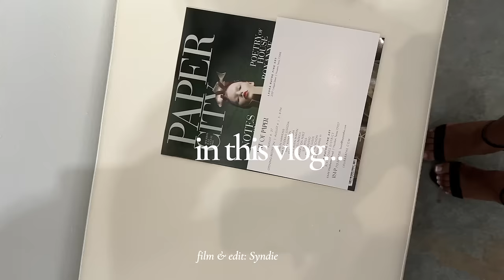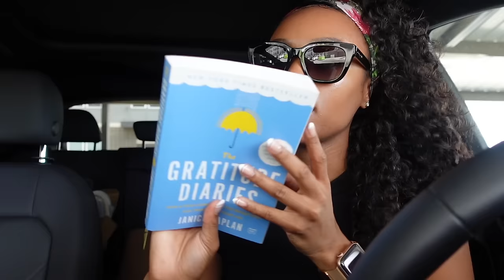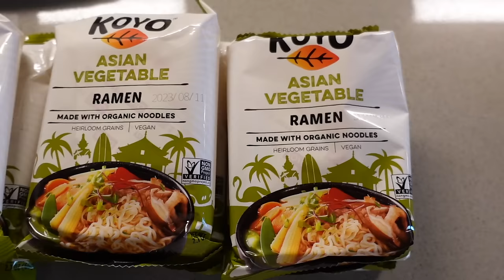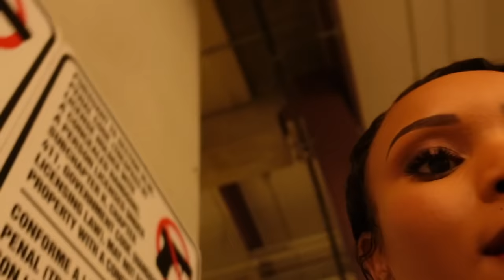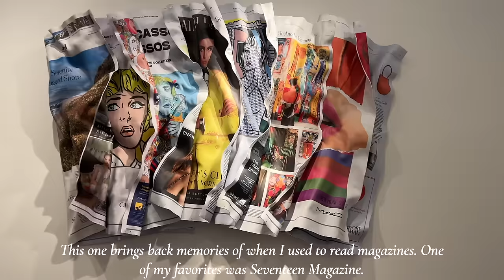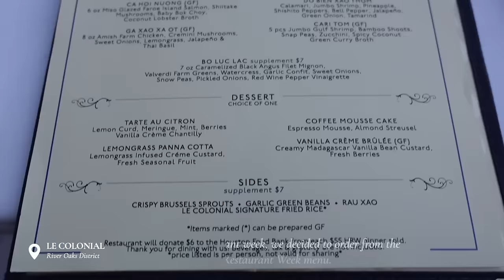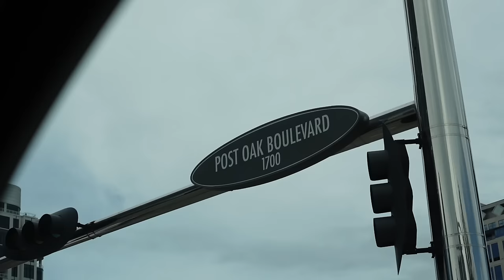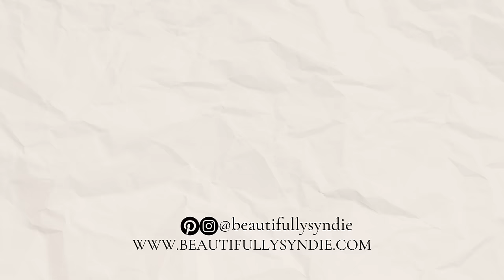WEEKLY VLOG | art show, RH furniture shopping, facial, restaurant week, & more | Beautifully Syndie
Hi, beauties! - welcome back to another vlog!

It's been a fun week taking care of myself by getting a facial and a lash refill, furniture shopping at RH, and going to an art show at the Laura Rathe Fine Art gallery.

coach bag
coach sunglasses
zara shorts
black belt
crop shirt
black & white dress
jlo heels

AMAZON
glass straw
glass bottles
gratitude book
headband wig

SEPHORA
fresh oil serum
youth to the people cleanser
nars soft matte foundation
lawless concealer

//TIMESTAMPS
00:00 -- intro
02:18 -- amazon haul
04:40 -- hydralaser facial appointment
10:42 -- homemade ramen recipe
12:44 -- eyelash refill appointment
14:03 - mini sephora haul
19:00 -- nars soft matte first impressions
22:10 -- ootd + art gallery
25:50 -- restaurant week at le colonial
27:42 -- hair update + new wig
31:54 -- ootd + lunch
34:45 -- furniture shopping at RH
36:20 -- baking cookies

//ABOUT ME:
❍ my name is pronouced like "Cindy"
❍ haitian
❍ houston, tx

//EQUIPMENT
❍ vlog camera
❍ sit downs camera

Live life happily, healthily, and beautifully. ♡